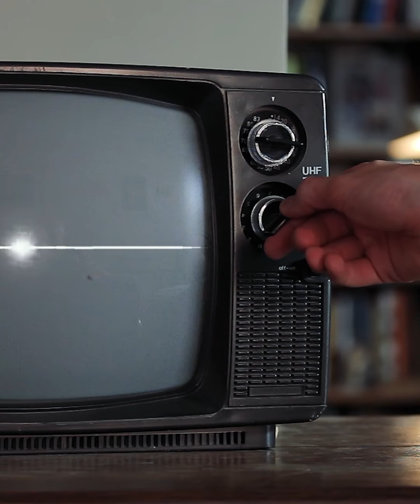A palavra profética não é a verdade absoluta! -Téo Hayashi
Esse é um recorte do Dunamis Sprint, onde Téo Hayashi explicou o processo de uma semente até chegar na frutificação.
No Reino de Deus não existe mais plataforma e fama do que fidelidade!

O DUNAMIS MOVEMENT é um movimento cristão, para-eclesiástico cujo foco é um avivamento sustentável. Nós buscamos DESPERTAR uma geração  para que ela venha ESTABELECER a Cultura do Reino de Deus na Terra e assim TRANSFORMAR a sociedade a sua volta.